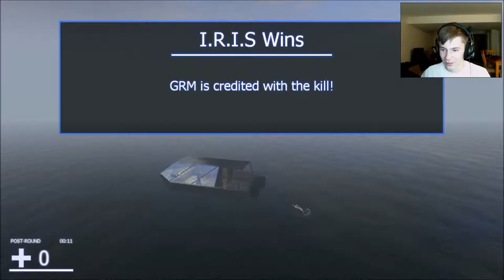HIDDEN! (Gmod prophunt + Hidden)